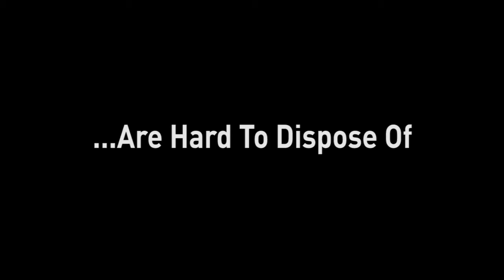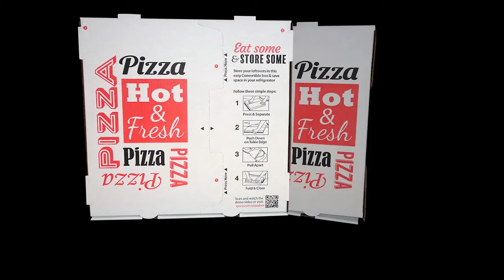Towne House's New Convertible Pizza Box!